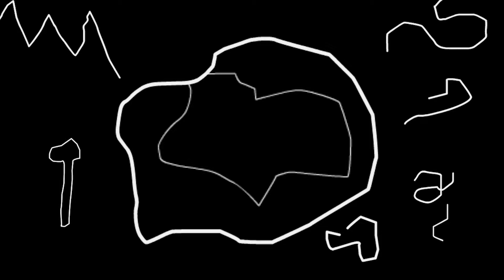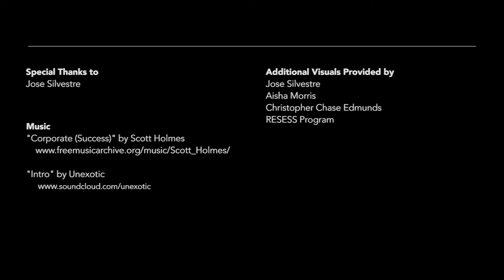Geoscience Student Spotlight: Jose Silvestre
Este video tiene subtítulos en español e inglés. Haz clic en el ícono de "configuración" para escoger idioma de preferencia.

This video has Spanish and English subtitles. Click on the "settings" icon to chose the preferred language.

The Geoscience Student Spotlight highlights undergraduate students currently pursuing a degree in a geoscience.  In this video, we chat with Jose Silvestre, a student at the University of Texas at San Antonio, about his interests in the geosciences and how he became involved in the field.